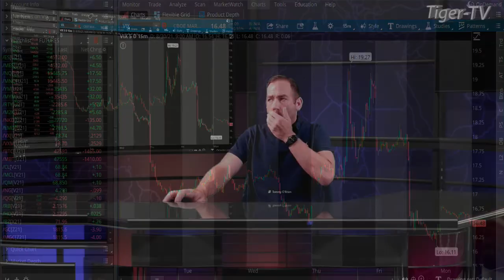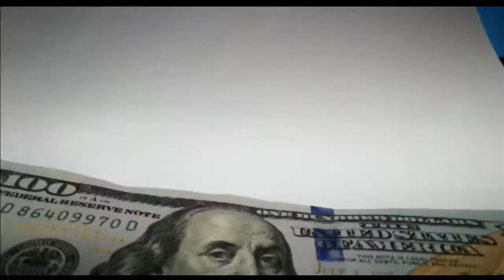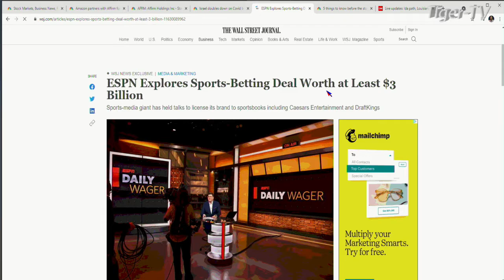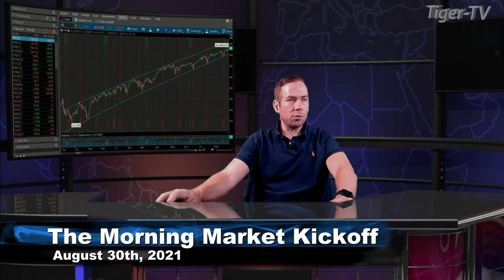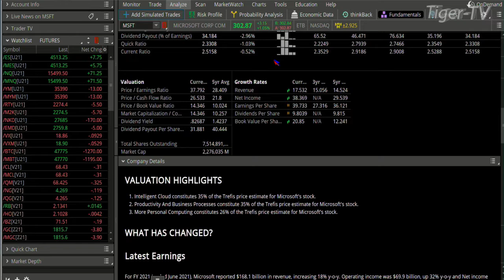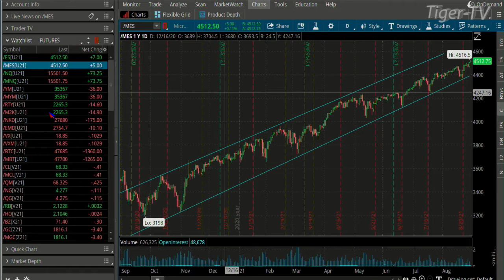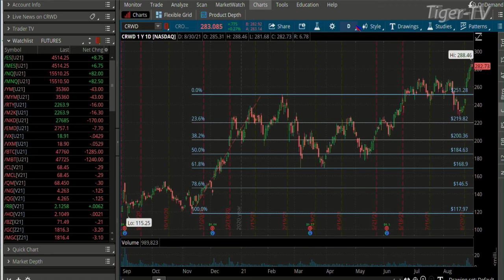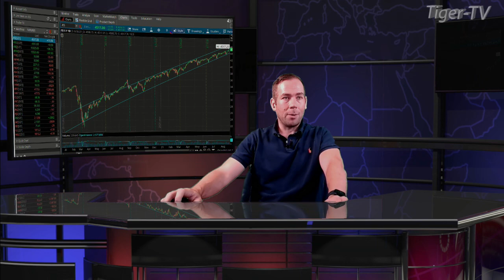August 30th, Morning Market Kickoff with Tommy O'Brien on TFNN, Educating Investors - 2021